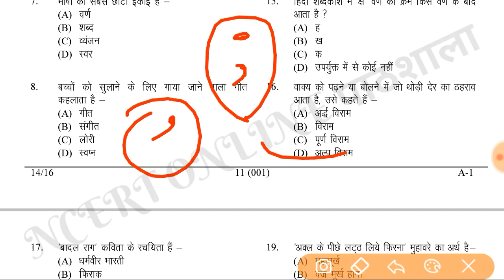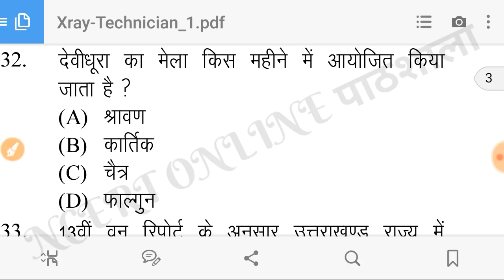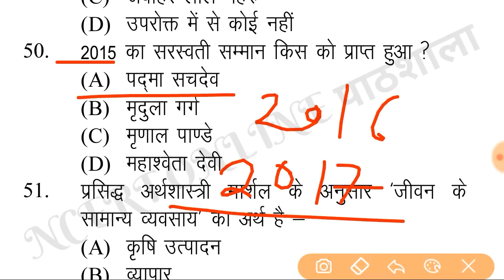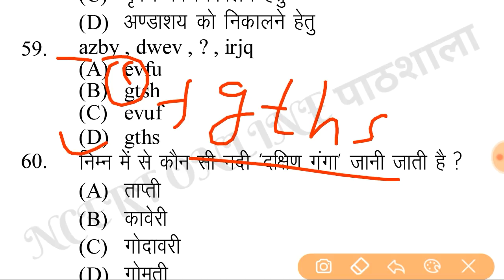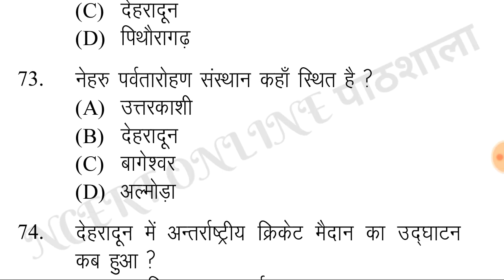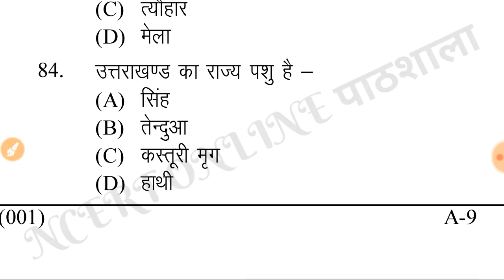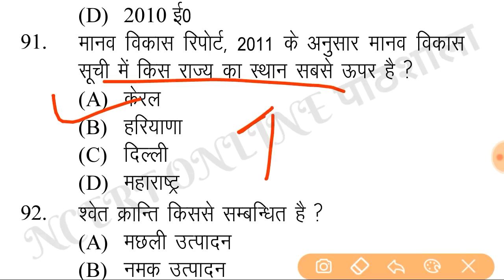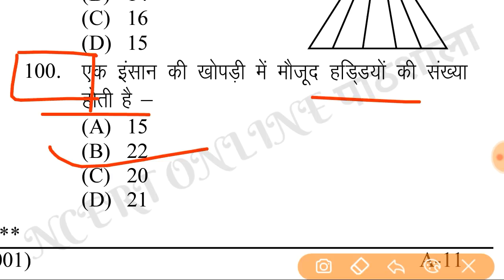फारेस्ट गार्ड | PAPER -1|Previous QUS. Papar solve | UKSSSC | QUS.PAPER SOLVED UK GS | UTTARAKHAND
फारेस्ट गार्ड | PAPER -1 | previous QUS. Papar solve |

1. INDIAN ARMY AND ALL GOVT. EXAM

|वन आरक्षी मॉडल पेपर हल || वन आरक्षी मॉडल पेपर  2018 || वन आरक्षी मॉडल पेपर || वन आरक्षी मॉडल पेपर हल 2018 ||  फारेस्ट गार्ड मॉडल पेपर ||उत्तराखंड फॉरेस्ट गार्ड मॉडल पेपर || previous year solved paper|| Uttarakhand solved paper in Hindi|| Uttarakhand previous year solved paper|| UK solved paper||Uttrakhand gk
Uttrakhand gk 2020
UTTRAKHAND GK
UTTRAKHAND GK 2020
Uttarakhand gk
Uttarakhand gk 2020
Ravi butola
Ravi butola gk
Ravi butola gk 2020
RAVI BUTOLA GK
RAVI BUTOLA UTTRAKHAND
PAWAN RAWAT GK
PAWAN RAWAT UTTRAKHAND
Pawan rawat
Pawan rawat gk
Gk 2020
Uttrakhand ka itihas
Uttrakhand ka itihass
उत्तराखंड का इतिहास
उत्तराखंड मॉडल पेपर
उत्तराखंड मॉडल पेपर 2019
Uttrakhand model paper
Uttrakhand model paper 2019
Uttrakhand gk
Uttrakhand gk 2020
UTTRAKHAND GK
UTTRAKHAND GK 2020
Uttarakhand gk
Uttarakhand gk 2020
Ravi butola
Ravi butola gk
RAVI BUTOLA GK
RAVI BUTOLA UTTRAKHAND
PAWAN RAWAT GK
PAWAN RAWAT UTTRAKHAND
Pawan rawat
Pawan rawat gk
Gk 2020
Uttrakhand ka itihas
Uttrakhand ka itihass
उत्तराखंड का इतिहास
उत्तराखंड मॉडल पेपर
Uttrakhand model paper
25# फॉरेस्ट गार्ड(स्पेशल) | daily current affairs| डेली मॉर्निंग डोज़| imp. MCQ, UKSSSC,

For forest Guard model paper solved

For daily morning important 20 + questions answer with explanation

Watch "DAILY MORNING DOSE | 2500+ IMPORTANT QUESTIONS SET | 20+ question every day | daily current affairs based on exam | UKSSSC | GROUP C | SAMUH ग |" on YouTube
DAILY MORNING DOSE | 2500+ IMPORTANT QUESTIONS SET | 20+ question every day | daily current affairs based on exam | UKSSSC | GROUP C | SAMUH ग

About us:-
 ⛰NCERT ONLINE PATHSALA is an educational YouTube channel and here you will find all subjects general knowledge videos like current affairs Uttarakhand GK Indian GK in Hindi each video is publish at morning everyday☺